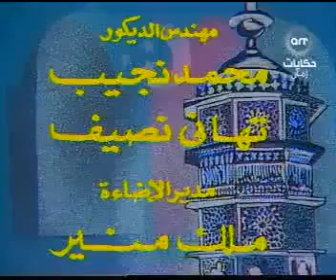مسلسل ”عصر الحب“ ׀ صلاح السعدني – رغدة ׀ الحلقة 11 من 18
تأليف: نجيب محفوظ
سيناريو وحوار: عصام الجمبلاطي
الأغاني: عبد الرحيم منصور
المقدمة والنهاية
غناء: علي الحجار
إخراج: يوسف مرزوق

بطولة:
صلاح السعدني - محمد وفيق - مديحة حمدي - نبيلة السيد - رغدة.
بالاشتراك مع:
الأطفال:
مؤمن حسن - حنان كامل - علاء عبد الوهاب - منى محمود - أحمد عبد الله - وائل يوسف - أحمد عاطف - علاء صابر.
ضيوف الشرف:
صبري عبد العزيز - رشدي المهدي - إسلام فارس - شوقي بركة - وحيد عزت - أنور محمد - ليلى جمال - محمد الشويحي.